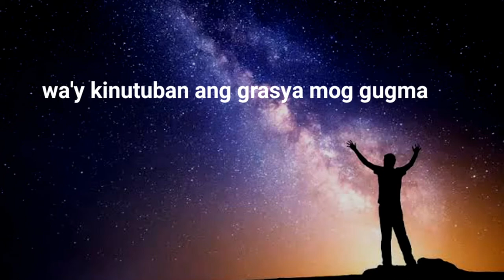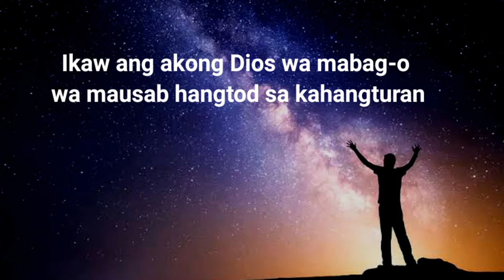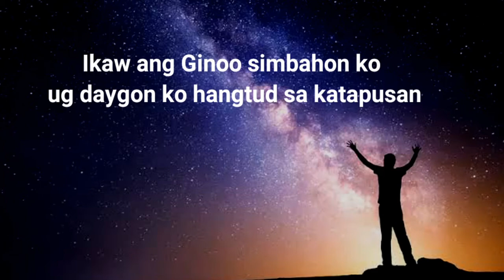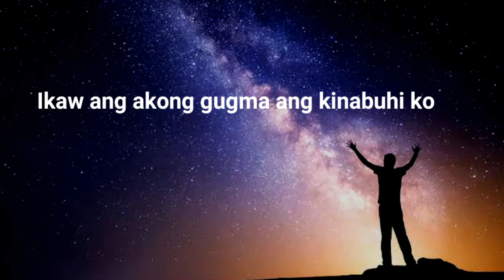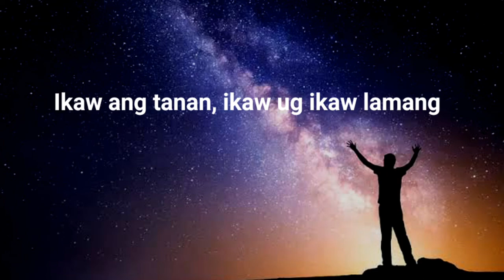IKAW ANG DALANGPANAN, IKAW AKUNG GINOO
Cebuano
Bisaya Christian Song